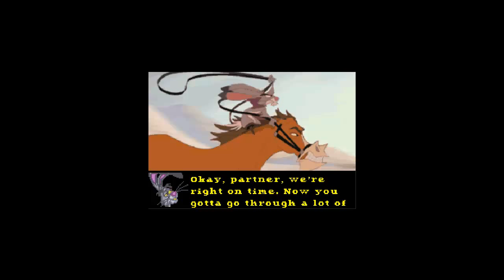Let's Play Home on the Range Part 7 ( I hate fat mobs)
HELLOO everybody this is another  part of my LP expect for much more